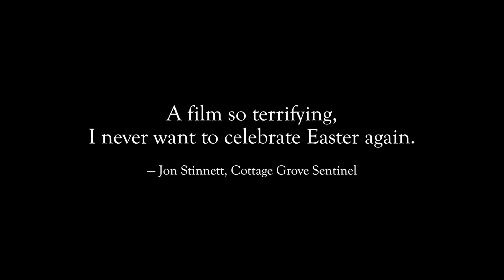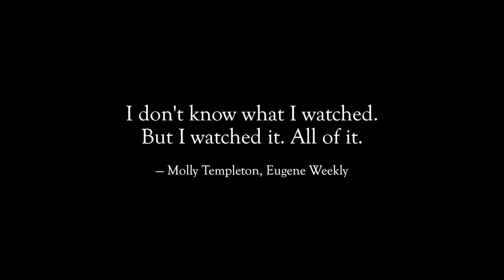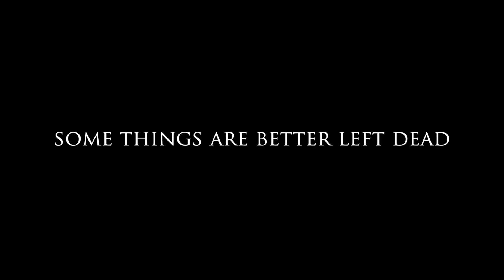Turducken the Film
Shot, Cut and Directed by Lance Troxel
Written and Produced by Alex Ihnat